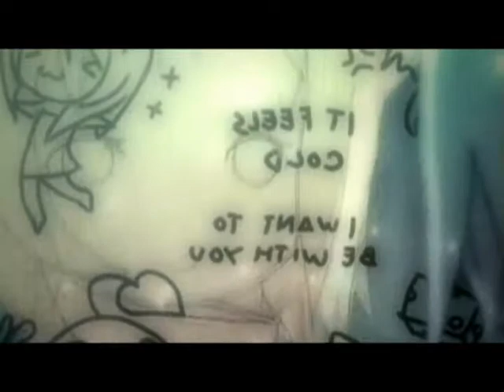『Dibuja Conmigo』- XDr4g0NxX - Cover Spanish / Fandub Latino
Voz principal : Roy Marmolejo (XDr4g0NxX) Peru
Dibuja Conmigo